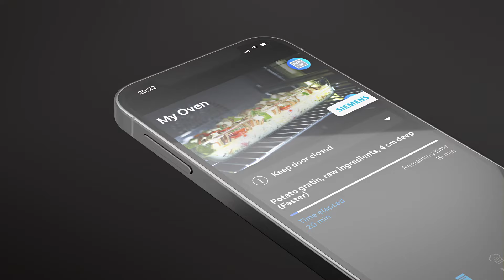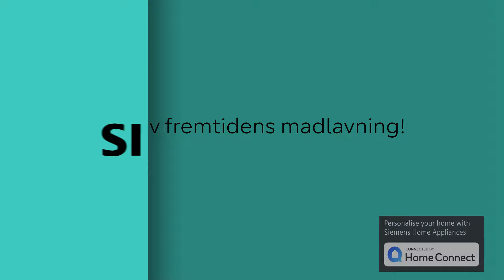Oplev fremtidens madlavning med de nye iQ700 ovne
Oplev fremtidens madlavning med de nye iQ700 ovne. Simpelthen elegant, elegant og enkel. Ovnassistent med stemmekontrol: Alexa, spørg ovnassistenten, hvordan man tilbereder kartoffelgratin. cookControl Pro: Direkte adgang til den perfekte ovnautomatik. Fjernbetjening: Tjek hvornår maden er klar. Maden er klar: iQ700 slukker automatisk, og giver dig en push besked. Ét design flere muligheder: Din yndlings kombination vil passe helt perfekt. Oplev fremtidens madlavning!

Siemens Hvidevarer kombinerer eksklusivt design med innovativ teknologi. I Siemens store hvidevaresortiment finder du et stort udvalg af eksklusive hvidevarer og indbygningsprodukter til køkkenet som indbygningsovne, dampovne, sous vide ovne, varmluftsovne, kogeplader, induktionskogeplader, mikroovne, emhætter, køleskabe, frysere, opvaskemaskiner samt vaskemaskiner og tørretumblere. Sortimentet inkluderer mange tilsluttede hvidevarer til smarte hjem, der gør hverdagen lettere. Hvidevarerne er forbundet via Wi-Fi og betjenes nemt via Home Connect-appen.

Smarte funktioner og innovativ teknologi med trendsættende design letter ikke kun arbejdet i køkkenet, men inspirerer også til at skabe nye lækre retter. Lad enestående teknologi og stilfuldt design forbedre madoplevelsen. Inspireret af Siemens Hvidevarer her: